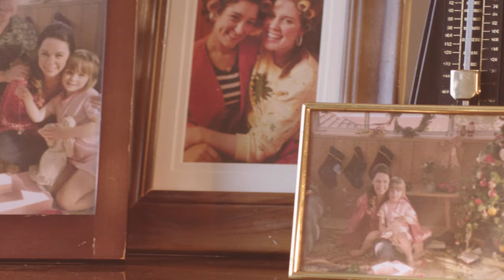Watson Blinds & Awnings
50 Years Mastering The Power Of Light